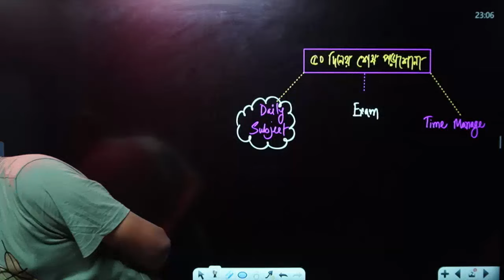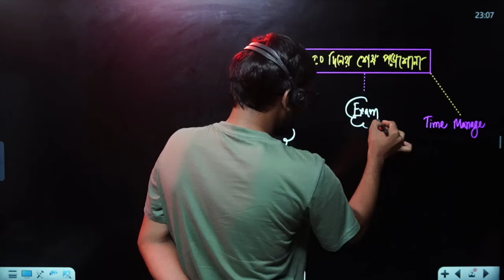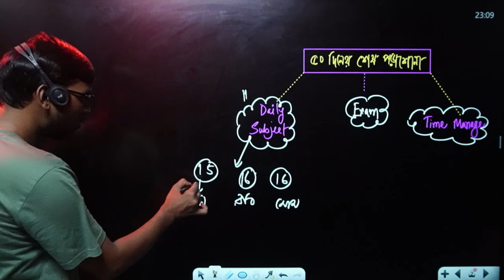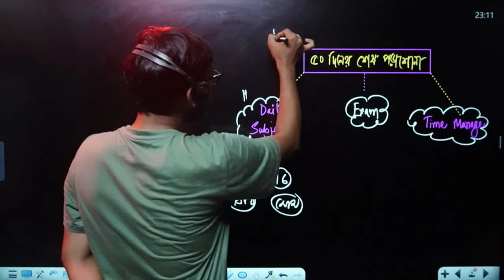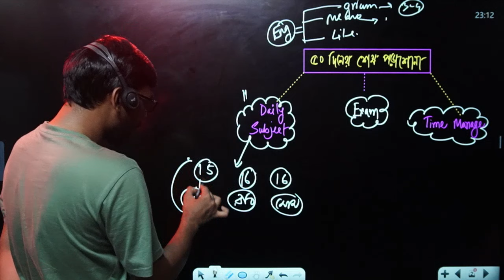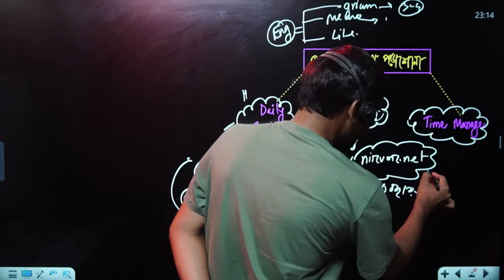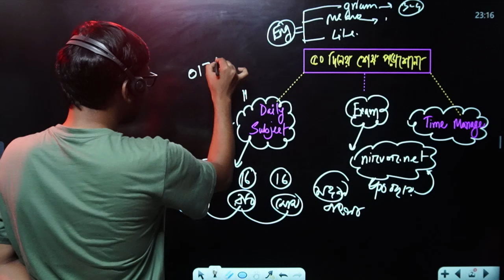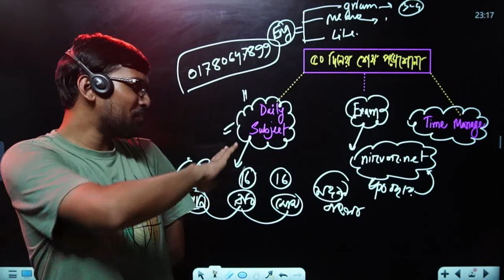আগামী ৫০ দিনে সিলেবাস শেষ করো এইভাবে...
🎓ভার্সিটি খ ইউনিট/বিভাগ পরিবর্তন লাইভ ক্লাস কোর্স শুরুর তারিখ : ৪ অক্টোবর ২০২৪।

📌সর্বমোট লাইভ ক্লাস থাকবে ১০০ টির অধিক।
🔴 এই এক কোর্সের মধ্যেই সকল বিশ্ববিদ্যালয়ের ক্লাস।
তাই এই কোর্সে- বাংলা, ইংরেজি, সাধারণ জ্ঞান, ICT, মৌলিক GK, ম্যাথ+IQ এবং জাবি GK সবগুলো বিষয়ের উপরে মাস্টার ক্লাস থাকবে।